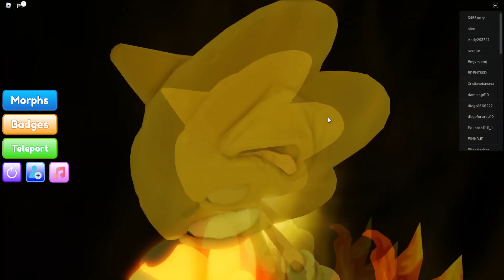Consigo TODAS las SKINS de SONIC BACKROOMS en Roblox Find The Sonic Morphs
Hola Chicos el dia de hoy jugamos roblox a Consigo TODAS las SKINS de SONIC BACKROOMS en Roblox Find The Sonic Morphs  dale like para mas juegos de roblox en español